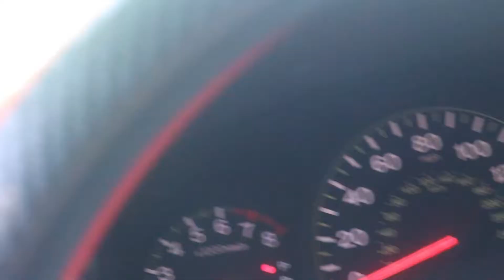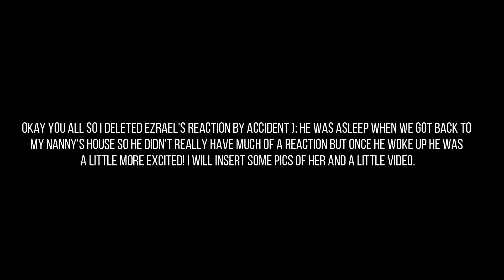New Puppy Vlog!!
Welcome to the Family Little Erah!
if you all liked this video and want to see more vlogs please comment and let us know!

Much Love,
The K.A.E Family